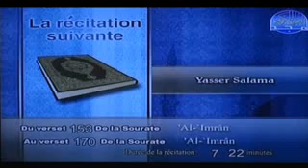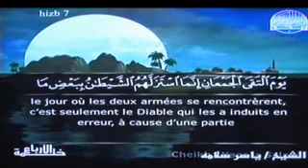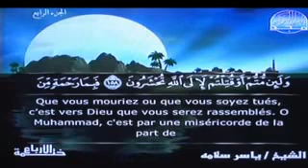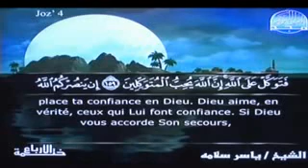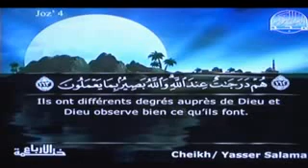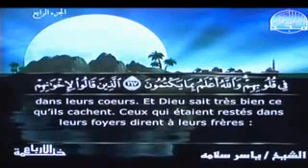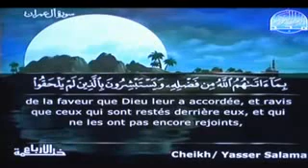Sourate - (Al-Imran153-170) par cheikh Yasser Salamah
Lecture de sourat -La famille d'Imran (Al-Imran)par cheikh  Yasser Salamah